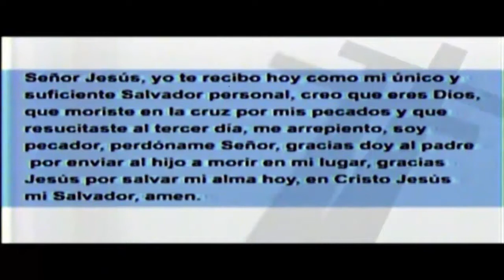¡No le Eches tus perlas a los cerdos! CULTO 2:00 PM Hna. Patricia de Rivera 05/03/2017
Tabernaculo Biblico Bautista Amigos de Israel Central TBBC Fecha de Culto: 13/06/2017│FAMILIAS EN VICTORIA Predicador: José Luis Guadron Tema: ¡El  Oral y La Biblia! Cita: Cantares.